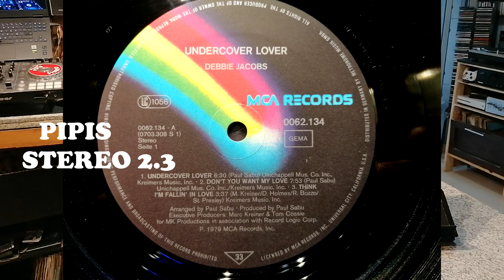Debbie Jacobs - Don't You Want My Love? -1979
1979 MCA RECORDS
 MADE IN W.  GERMANY